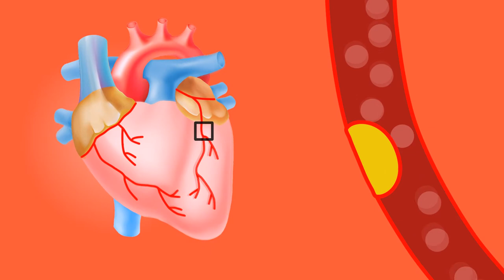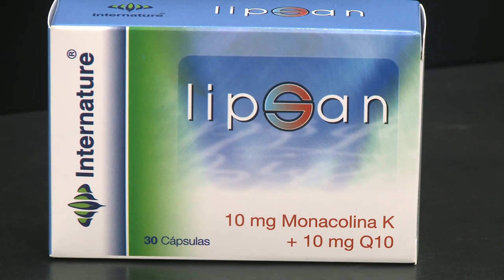Lipsan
“Lipsan es un complemento alimenticio que contribuye a mantener los niveles normales de colesterol contiendo monacolina K obtenida del arroz de levadura roja , alcachofa, coenzima Q10, vitaminas y cromo.”